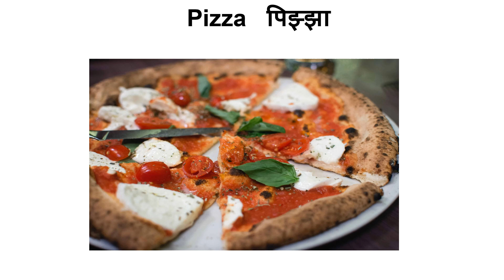Environmantal Studies--Food items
Sulabha Special School E learning
The presentation shows pictures of Mouth watering snacks that we all enjoy for students to Identify

The Sulabha Trust for Special Education and Research does not make representations with respect to effectiveness, accuracy or completeness of video and its contents.
The Sulabha Trust hereby disclaims any and all liability to any party for any losses or damages (whether direct, indirect, special, punitive, incidental or otherwise) arising directly or indirectly from the use of the video and its contents, which is provided without any representations or warranties.